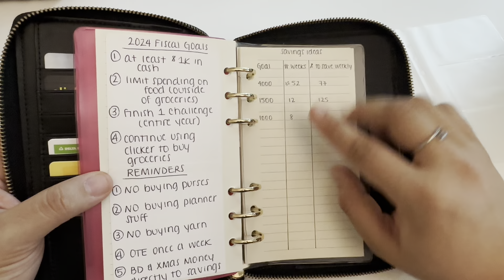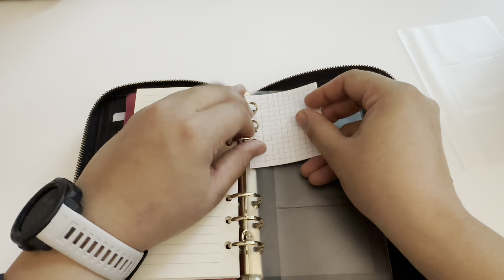Kate Spade Wellesley Personal Planner As A Wallet! Unboxing & Flip Through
HEY Y'ALL! Here is a look at my Kate Spade Wellesley Personal Soze Planner that I’m using as a wallet! These were discontinued a few years ago, so I got this one on Ebay.

Also, I apparently forgot when I was editing that I included both 2 separate versions of my filled wallet, but I’m leaving it in so you can see the other changes I made. Take care, y’all!

**This video is not family friendly, and not made for kids

Ciao belleze!

Me: @ciaosonodanielle
My Cat, Mochi: @mochihoneybadger

Hi, my name is Danielle! Follow along as I ride the wave we all call life.

Constructive criticism is welcome and encouraged! However, all comments are closely monitored and are subject to removal at my discretion. Any negativity/bullying/racist remarks will be removed immediately, and you will be blocked and reported if the situation calls for it.